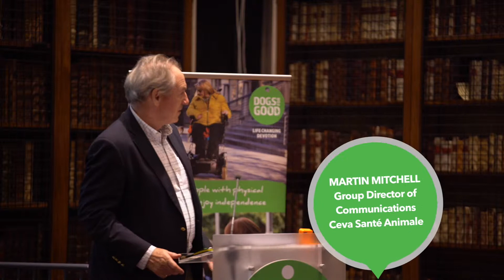Ceva supports Power of Dogs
A great line-up of speakers spoke at the three events, all sharing their experience, passion and relationships with dogs, and confirmed what Ceva and Dogs for Good have always seen - that dogs really are making a difference to people’s lives, and that there is something very special about the human-dog bond.